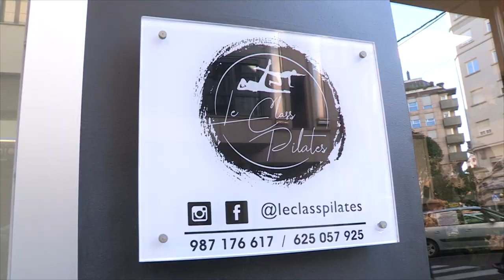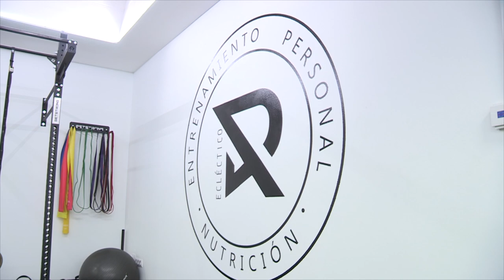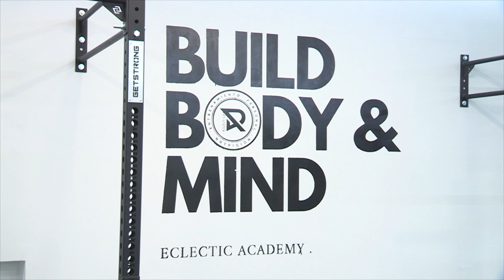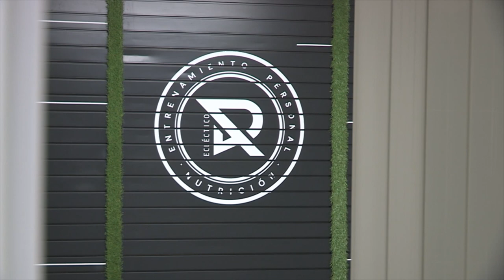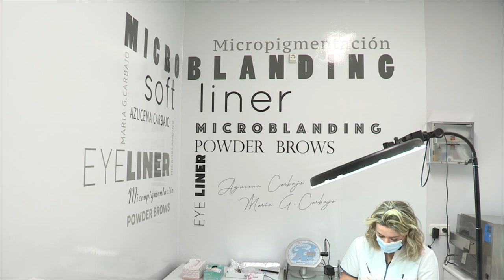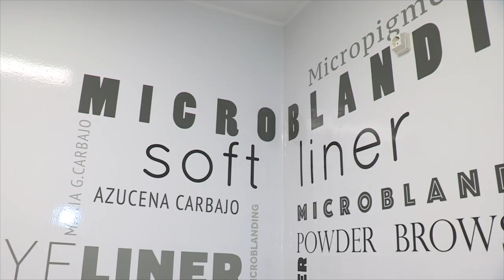DIAS DE COMERCIOS 3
Pueblo boxing León,  Le Class Pilates , Ecléctico entrenamiento personal y nutrición, Clinica estetica Azucena Carbajo son los lugares que visitaremos en el dias de comercios de esta semana